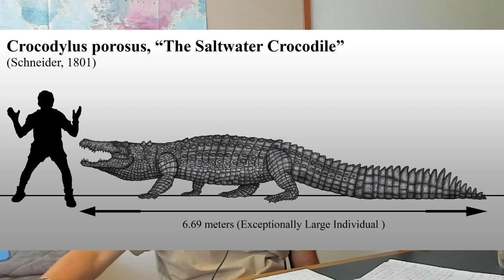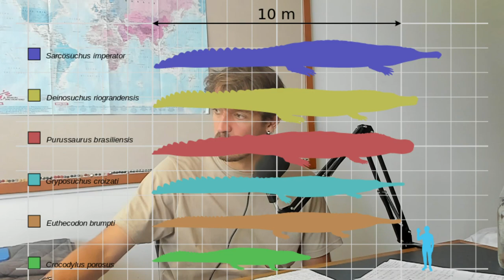La masacre de Ramree - Asombrados #4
La Historia de la Masacre de Ramree. A fines de la segunda guerra mundial, un escuadrón de japoneses se ve rodeado por los ingleses en la isla de Ramree, al noroeste de Birmania. Presos en los profundos manglares de la isla, sucedería lo que se conoce como la masacre humana mas grande de la historia en manos de un animal: el cocodrilo de agua salada.

Timecodes
0:00 - Intro
3:50 - La historia
20:13 - Reflexiones sobre el relato
30:42 - Desmitificación
44:23 - Charla y reflexiones